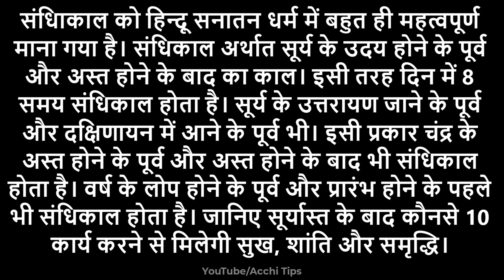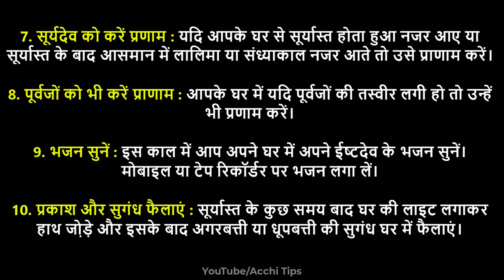suryast ke bad kya nahin karna chahie | सूर्यास्त के बाद कौन कौन से काम नहीं करने चाहिए ?